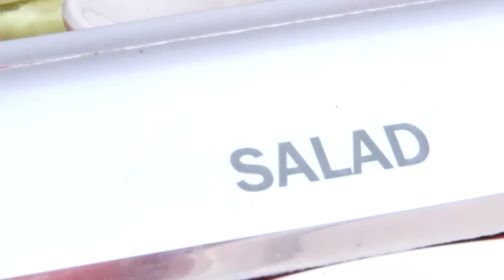lokesh & Seema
weddings